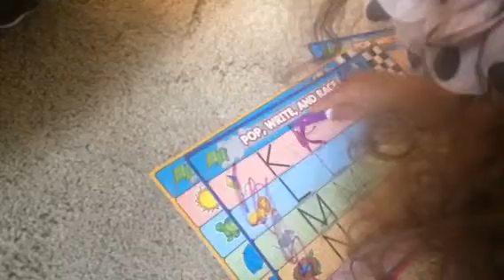Abby Tracing Letters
Just turned 3!